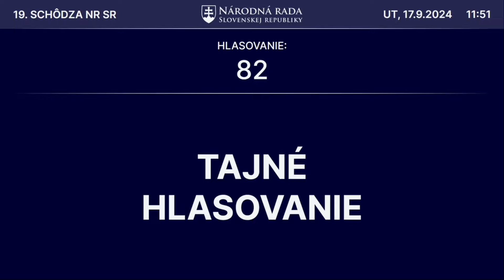POTVRDENÉ! ŠIMEČKA SKONČIL VO FUNKCII!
Líder progresívcov Michal Šimečka skončil vo funkcii podpredsedu Národnej rady Slovenskej republiky. Dnes to v tajnom hlasovaní potvrdili poslanci parlamentu.